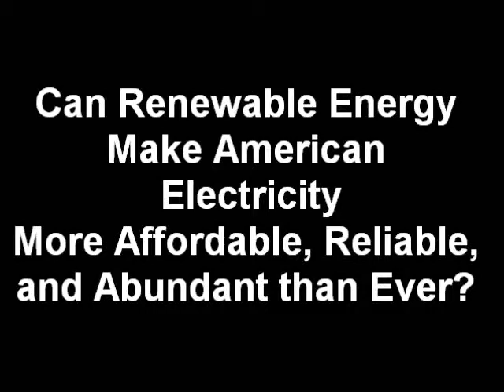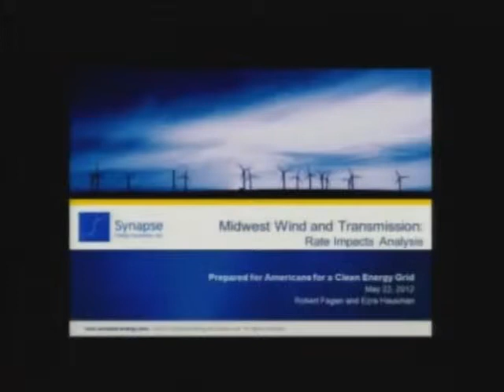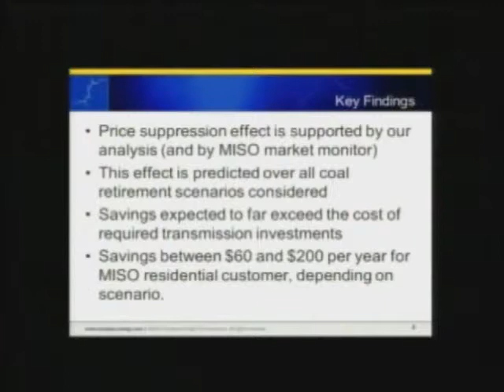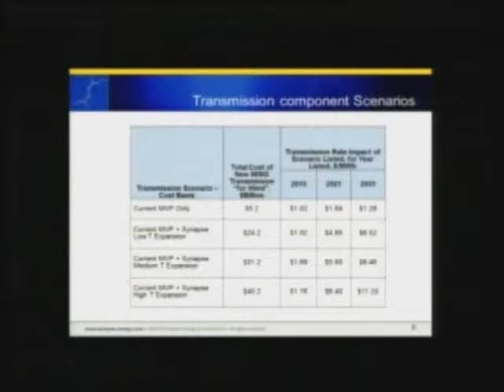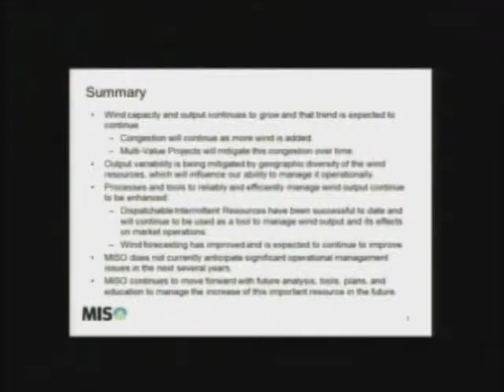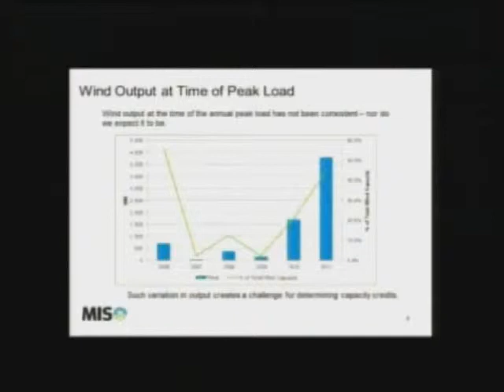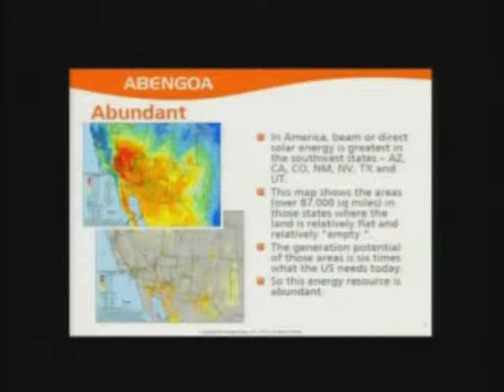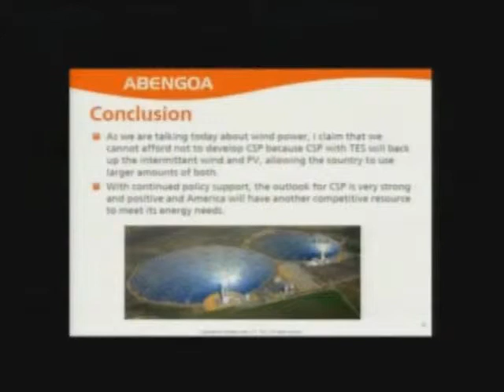Can Renewable Energy Make American Electricity More Affordable, Reliable, and Abundant than Ever?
The Environmental and Energy Study Institute (EESI) held a briefing that challenged widely held assumptions about renewable energy and the infrastructure needed to connect it to the grid. The Midwest's steady winds could, in theory, power the entire country, according to an analysis conducted in 2010 by the National Renewable Energy Laboratory and AWS Truewind, a consultancy. So could solar energy in the Southwest. Moreover, the transmission investments needed to tap the enormous potential of American renewable resources can make the grid more efficient and reliable at the same time. And renewable energy is increasingly competitive in some power markets with traditional fuels like gas and coal. At this briefing, various perspectives regarding the overall economics, capacity and reliability of integrating renewable energy into the grid were presented.

Speakers for this forum were:
    John Jimison, Energy Future Coalition, Introductory Remarks
    Robert Fagan and Ezra Hausman, Synapse Energy Economics, Inc., an economic consultancy focused on energy markets.
    Joe Gardner, Executive Director of Real-Time Operations, Midwest Independent System Operator (MISO), which controls the transmission system in 11 Midwest states and Manitoba, Canada.
    Fred Morse, Chairman, USP Division of SEIA and Senior Advisor, Abengoa Solar, a major developer of central-station solar power generation facilities.
    James J. Hoecker, Counsel and Advisor, WIRES (Working Group for Investment in Reliable and Economic Electric Systems), former Chairman, Federal Energy Regulatory Commission.

The briefing coincided with the release of a new report, The Potential Rate Effects of Wind Energy and Transmission in the Midwest ISO Region, commissioned by the Energy Future Coalition and produced by Synapse Energy Economics, which concludes that adding more wind power to the Midwest's grid would place downward pressure on energy market prices and rates, even after factoring in the costs of the additional transmission needed to connect it. Traditional power plants face fuel prices that fluctuate dramatically over time and they must also address regulatory uncertainty and pollution control upgrades, whereas, for example, solar, wind, and geothermal power plants are not subject to such fuel price volatility. What mix of renewable resources and traditional resources is actually the most reliable and cost effective system to meet our energy needs and to reduce greenhouse gas emissions?